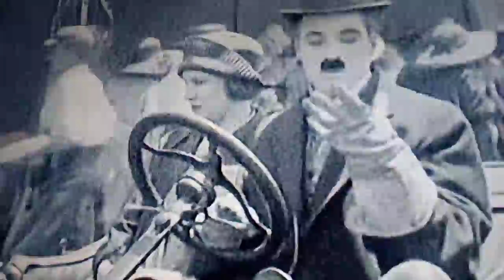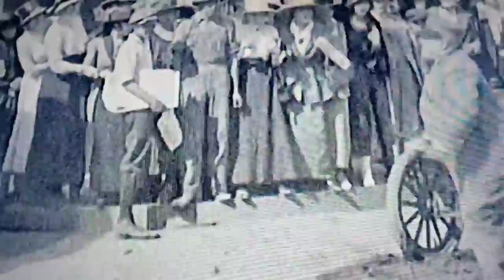চার্ল চ্যাপলিন বাংলা ফানি ভিডিও |ভয়েসঃআয়েশা শেখ আনিশা।